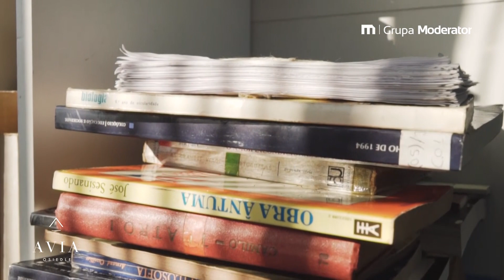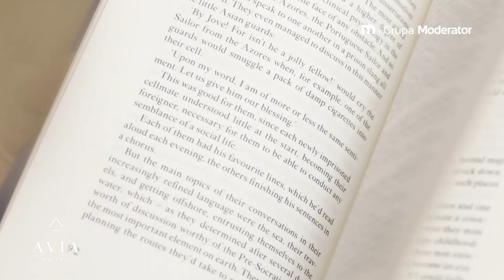Nowe mieszkanie z aneksem kuchennym - pomysł na aranżację wnętrza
Mieszkanie 4-pokojowe z aneksem kuchennym - aranżacja projektantki - Agnieszki Grabowskiej, dla bydgoskiego dewelopera mieszkań  Grupa Moderator.